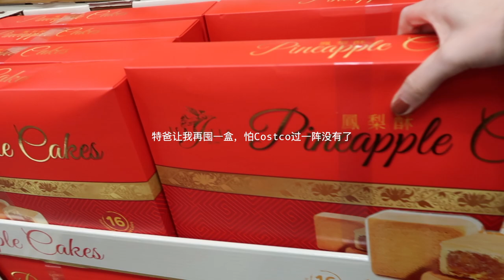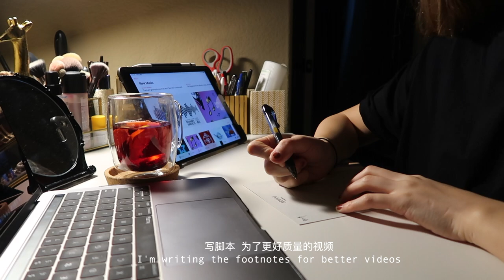LISA CHOW VLOG:02 | What I eat | Skincare routine | Costco | 认真对待早餐 | 晨间护肤 | 跟我去Costco | 难得阴雨天好心情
VLOG #2

Hi everyone,

Love y'all

哈喽大家好，

现在的休斯顿在下着大雨
本来不喜欢雨天的，可是剪视频剪着剪着心情居然不错
Turbo今晚肯定很郁闷因为没法出去玩 小可怜

本来和特爸我们说好的今晚去吃烤肉
可是雨下成这样 也懒得淌水出门了
而且特爸回到家居然告诉我 他中午吃的太撑 好气
我可是为了晚上的饭一直忍住没吃零食啊
最后一段我没有录晚餐
因为。。。我把冰箱里剩的杂七杂八吃了。。。
那么不美好的晚餐就不让你们看了

那。。
你的城市是晴天还是雨天呢
你的早晚餐有认真吃吗

希望我的视频在这个寒冷的冬天可以当你们的暖水袋 哈哈

第一支视频还喜欢吗
喜欢的话就告诉我
不喜欢的话看第二支视频试试看？

好 那今天就这样
大家辛苦一天了
洗个热水澡赶紧进被窝吧
我们下期再会

晚安

（哦还有: 上次买的Free people羊绒衫不能穿深色衣服啊，粘的都是小毛毛，不过还是挺舒服的，我正好缺一件这种外套。只是我纠结要不要在家里穿，担心粘的沙发椅子上都是小碎毛，看着难受。。）

Video Producing: Final Cut Pro & Motion